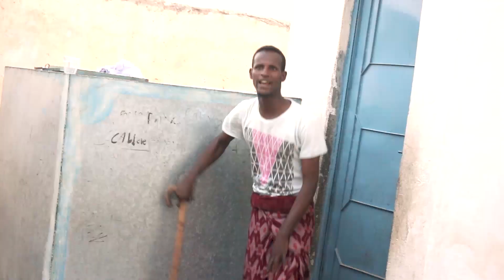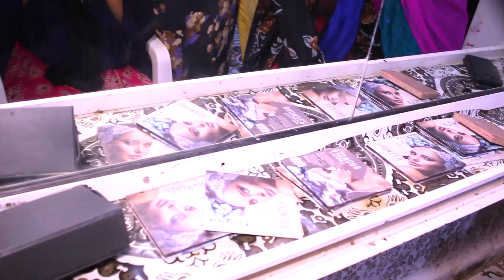● Riwaayad cusub | Al-Akhawaad halaygeeyo |◇ qosolki sanadka □| 2019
Riwaayad  cusub oo ku saabaan beoutysalon AlAkawaad oo lagu dhigay sool laascanood |